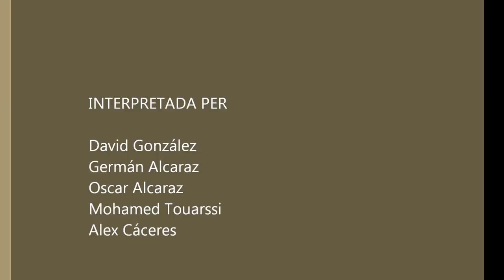Clip de video sobre el reciclatje a I.N.S CAN JOFRESA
Es muy simple de hacer tan solo se necesita el Winows live movie maker y el blender con plantilla para lo de century fox, también se puede usar el Sony Vegas(de pago) si no te gusta el blender pero se parecen bastante

INS CAN JOFRESA curs 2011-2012